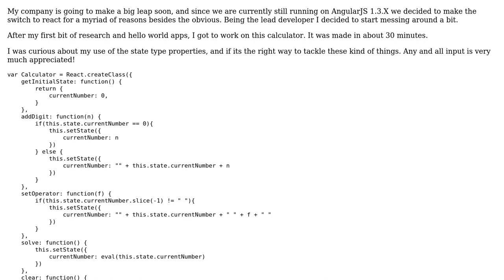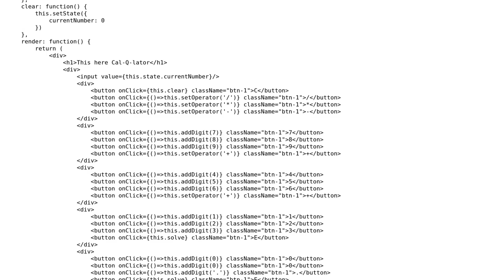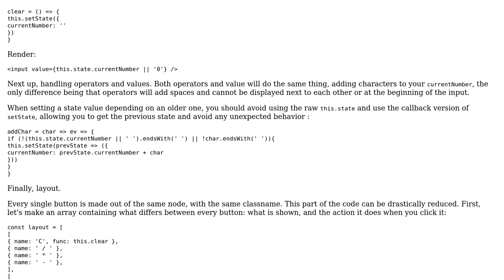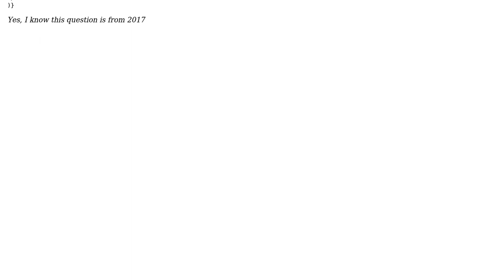Code Review: React calculator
With thanks & praise to God, and with thanks to the many people who have made this project possible! | Content (except music & images) licensed under CC BY-SA | Music | Images & others | With thanks to user Treycos user Toby Speight user Stagg user 200_success and the Stack Exchange Network Trademarks are property of their respective owners. You are responsible for your own actions.